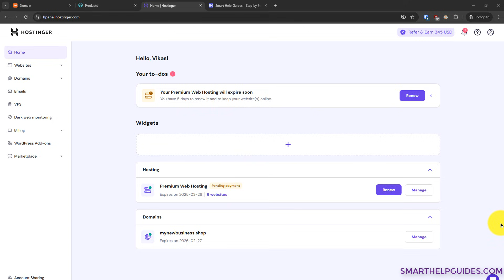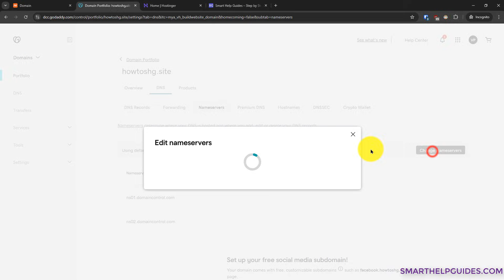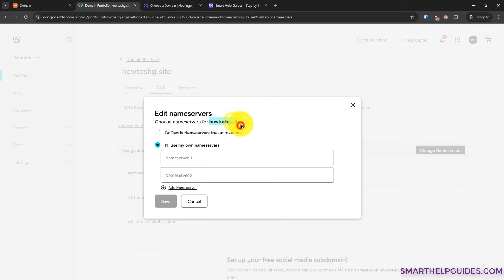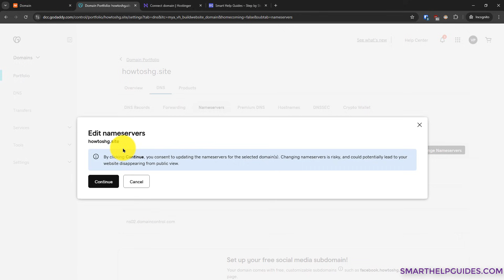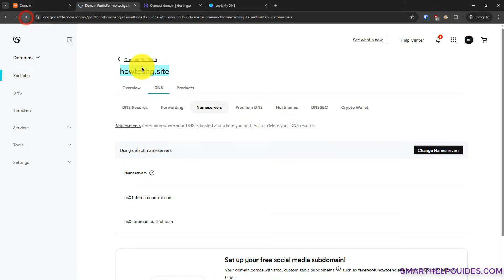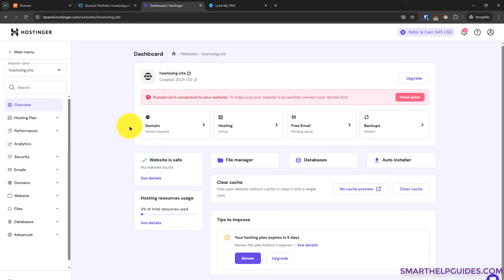How to Connect Godaddy Domain to Hostinger Website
Learn how to connect domain registered or bought at Godaddy to your Hostinger Website.